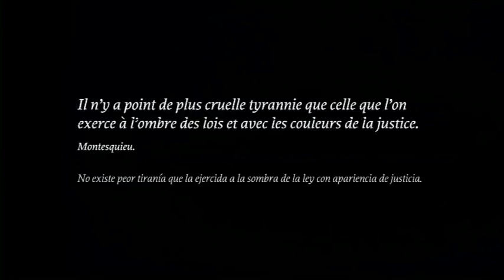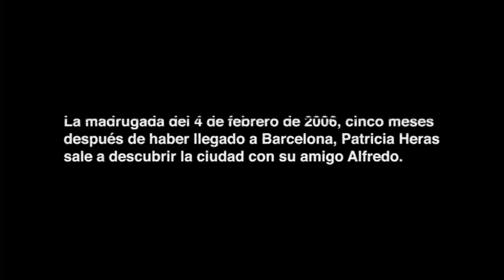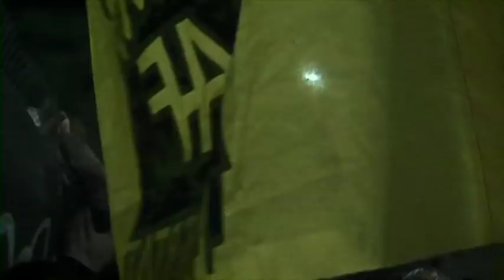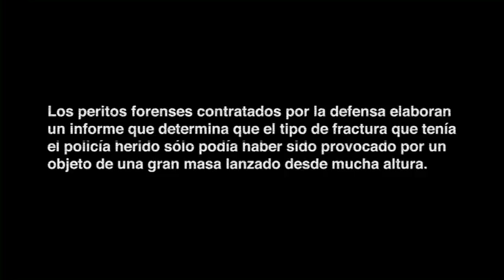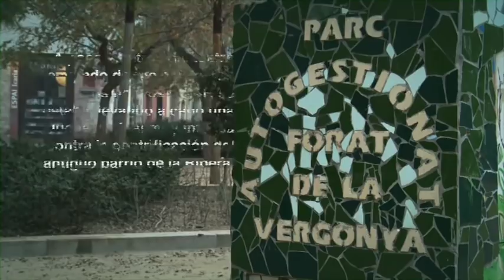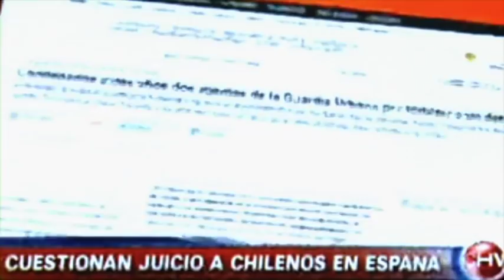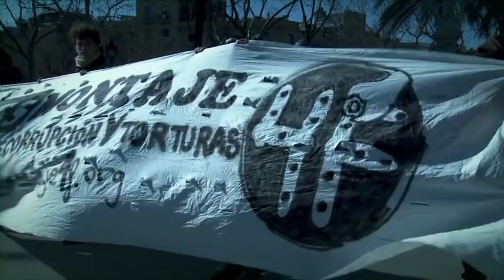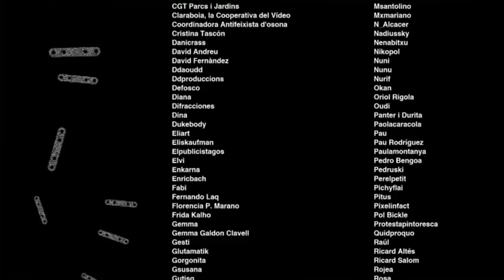Ciutat Morta Documental Completo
En junio de 2013, un grupo de 800 personas ocupan un cine abandonado del centro Barcelona para proyectar un documental. Rebautizan el antiguo edifcio en honor a una chica que se suicidó dos años antes: Cinema Patricia Heras. ¿Quién era Patricia? ¿Por qué se quitó la vida y qué tiene que ver Barcelona con su muerte? Esto es exactamente lo que se quiere dar a conocer con esta acción ilegal y de gran impacto mediático: que todo el mundo sepa la verdad sobre uno de los peores casos de corrupción policial en Barcelona, la ciudad muerta.